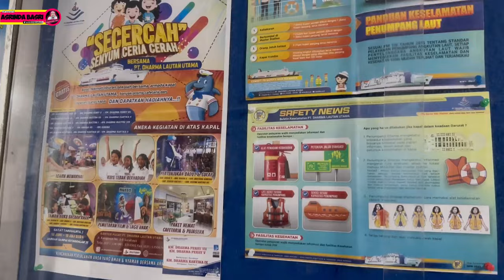Travel Vlog: Perjalanan Menyeberang dari Kalimantan ke Sulawesi Selatan | Pulang Kampung